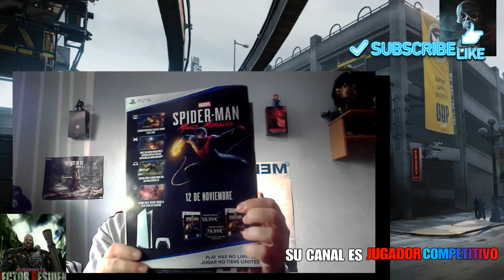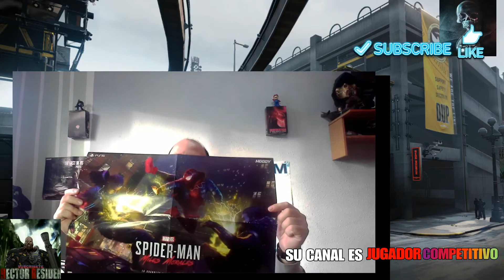HECTOR DANDO FUERZA